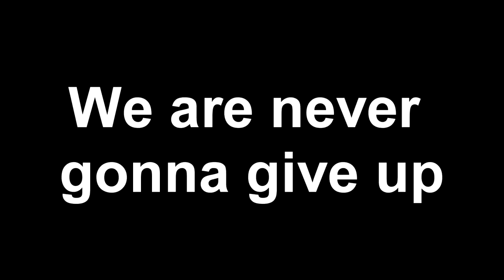AKHIRNYA KITA TUMBANG DENGAN MENYEDIHKAN CUK | FIFA 18 HIGHLIGHT STREAM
tonton video nya dari awal ya biar paham perjuangan kita nya hihi
Follow aku IG nya aji di